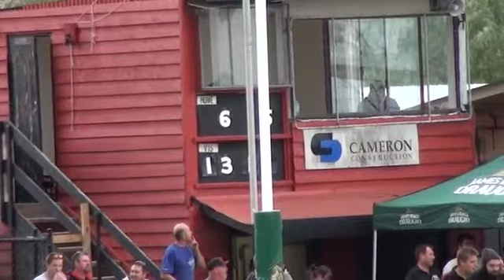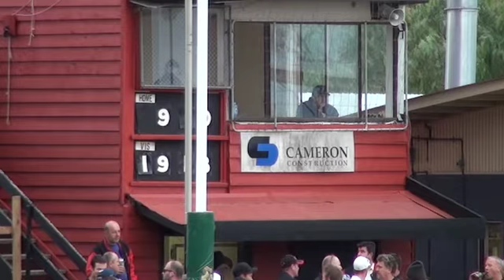Northern FL DIV 2 RD 6 Panton Hill vs Heidelberg 2nd Half